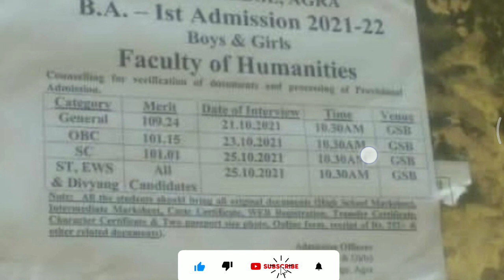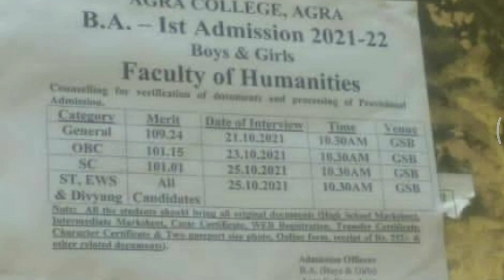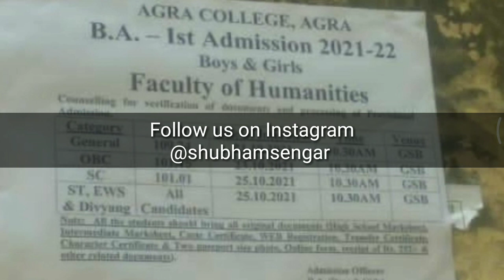Agra College ने जारी की BA की Cutt off | Agra College BA merit list 2021-22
Agra college llb form
Agra college ba form
Agra college bsc form
Agra college msc form
Agra college llm form

Agra college prospectus

Agra college prospectus

Agra university llb fee
Agra university  ba fee
Agra university bsc fee
Agra university msc fee
Agra university llm fee

How To Fill Agra University PG Web Registration Form 2021-22 | DBRAU Web Registration Kaise kre PG

Agra university llb,  master  course, pg course ka registration kaise kre

Link to download download ds college
Prospectus

St john's college Agra Admission All Information | St john college Fee All  Courses, Seats , Hostel

RBS college admissions all information | RBS college Fee For All Courses & Seats Available, Hostels

Link to download RBS college Prospectus

Agra college admissions all information | Agra college fee | Agra college courses | admission process

26 june starting date of rbs college admissions
26 june agra university web registration starting date

St john's college agra admission 2021 information | St john's college  seats in B. com, BA, Bsc, BBA

Agra college LLB cutoff

Agra college llb fee
Agra college ba fee
Agra college bsc fee
Agra college msc fee
Agra college llm fee

Agra college prospectus

Agra college prospectus